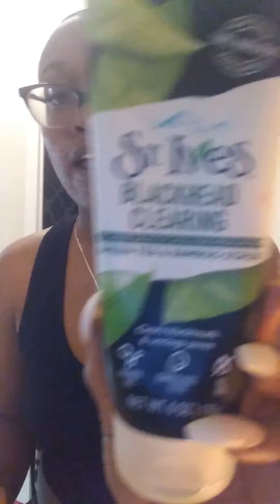GRWM - insta baddie little to no makeup | wig wash routine & style